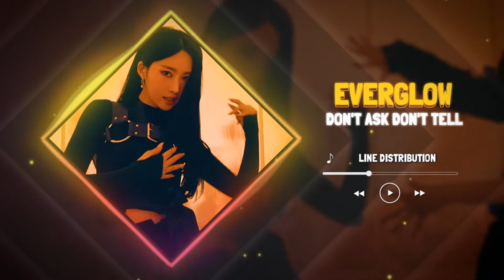EVERGLOW - DON'T ASK DON'T TELL (Line Distribution)